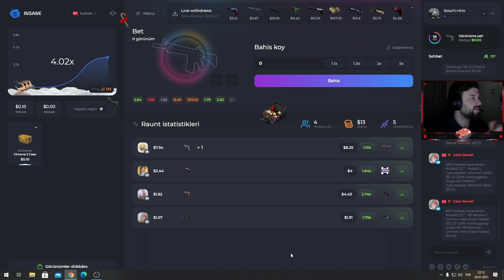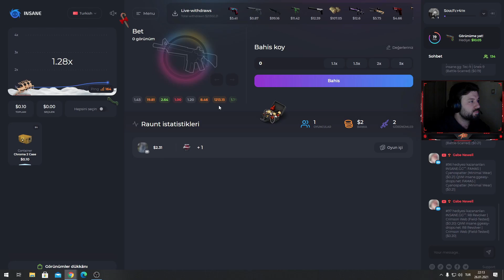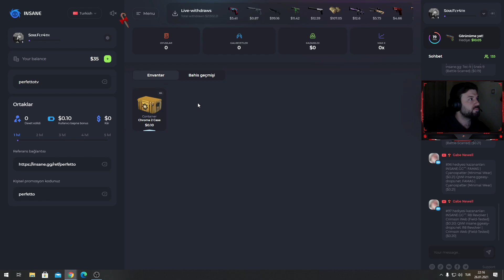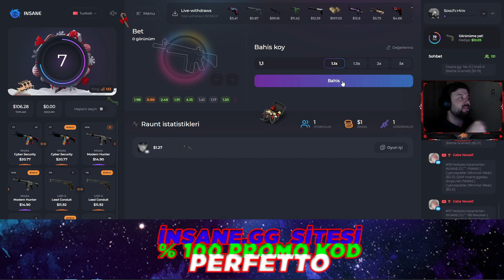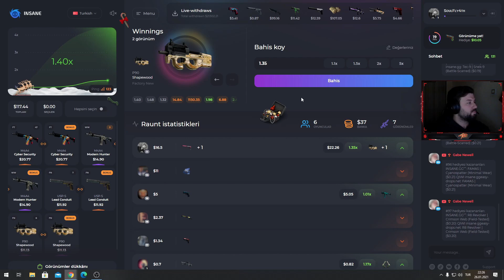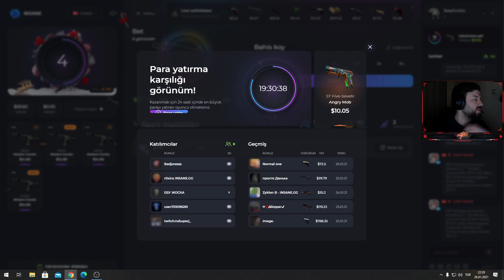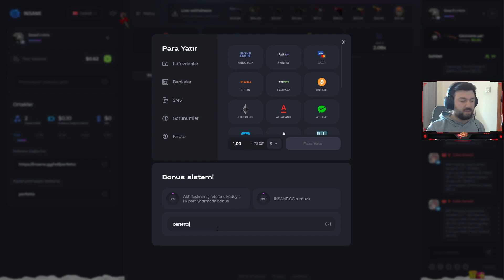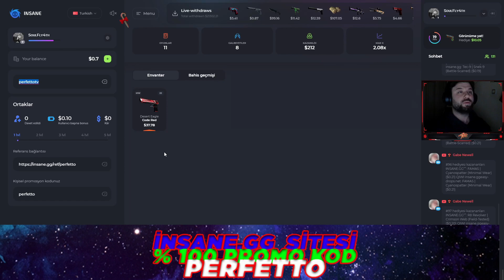CS:GO iNSANE.GG %100 PROMO KOD - SİTEDE REKOR RAKAMI GÖRDÜK ve GÜZEL BİR İTEM ALDIK !!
Arkadaşlar bu videomuzda İnsane.gg sitesinde Siteyi Tanıttık ve Video Sonunda deagle code red aldık .. Siteden ilk para yatırmada %100 PROMO KOD almak için kodumuz PERFETTO ve diğer para yatırımlarında %30 PROMO KOD almak için kodumuz PERFETTOTV ..

🎁 İnsane.gg %100 Bonus Kod  : perfetto
🎁 İnsane.gg %30 Bonus Kod    : perfettotv